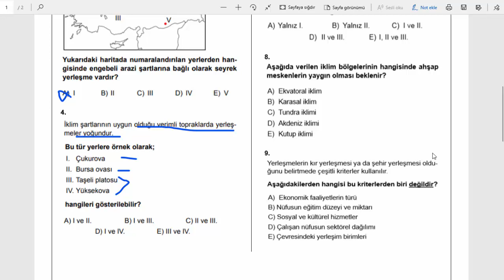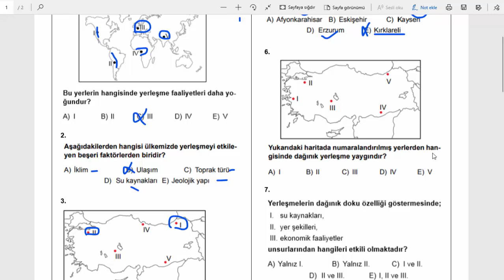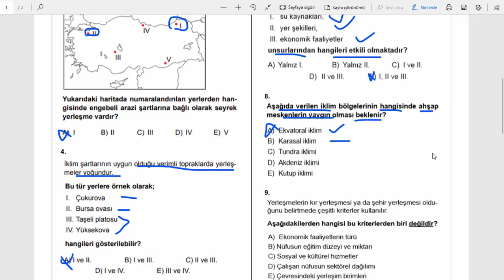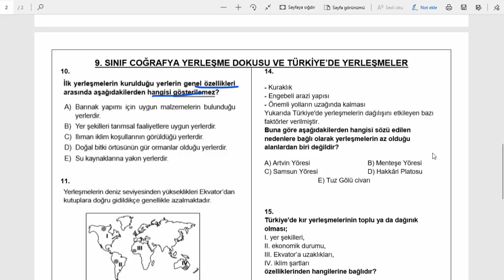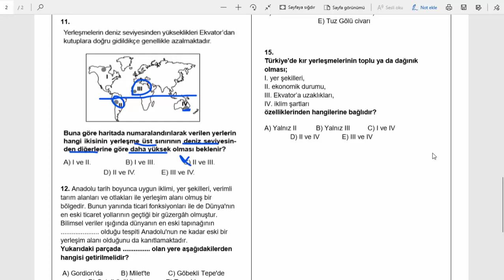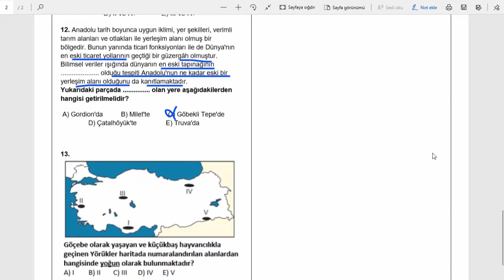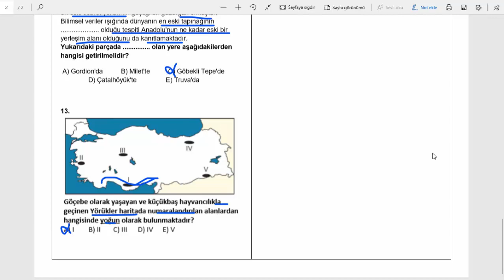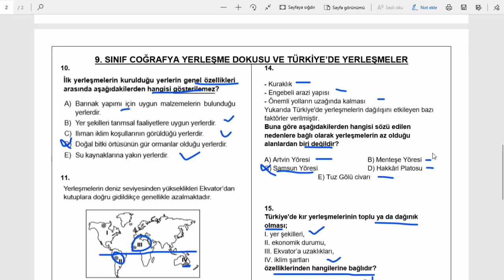9. SINIF YERLEŞME DOKUSU VE TÜRKİYE'DE YERLEŞMELER SORU ÇÖZÜMÜ- ÖNDER PEÇEL